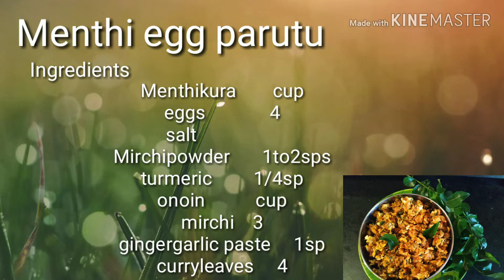మెంతికూర కోడిగుడ్డు పొరుటు Menthi egg porutu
Fenugreek egg porutu#menthi egg porotu